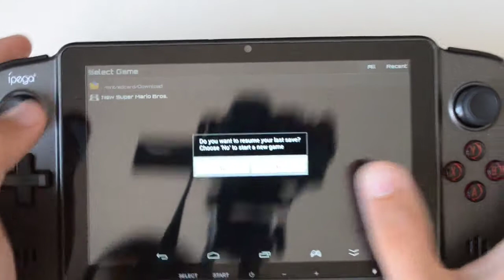Review: Ípega PG 9700 - Emulador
Review: Ípega PG 9700